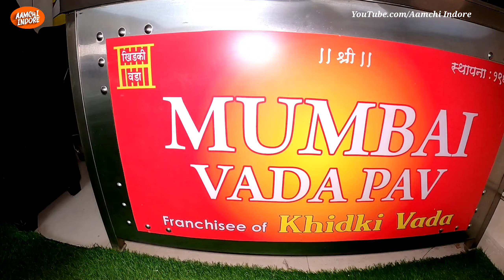Mumbai Vada Pav & Cheese Vada Pav in just ₹20/- & ₹40/- in Bhawarkuan l Indore Street Food Cheapest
Address :- Mumbai vada pav, shop no 119, Sangrilla hostel Indrapuri colony, Near Blue Roof Cafe, bhawarkuwa Indore

Aamchi Indore Influencer Amazon Store Front and Best Deals: